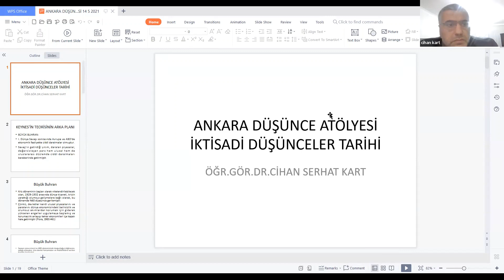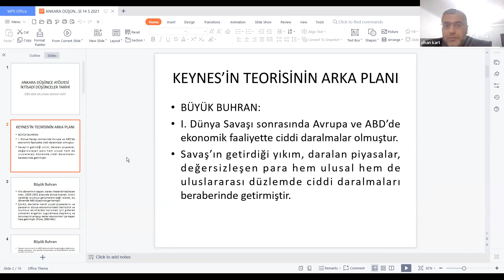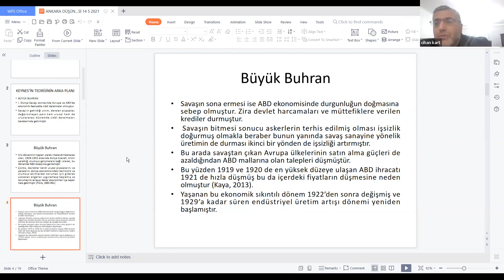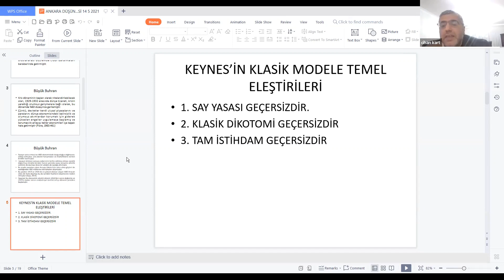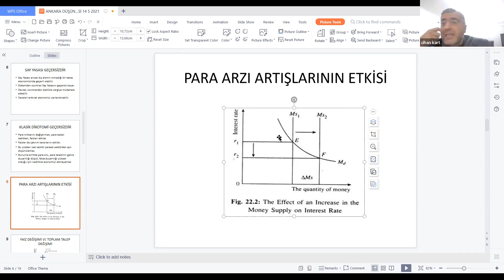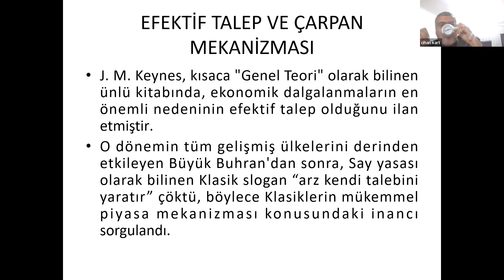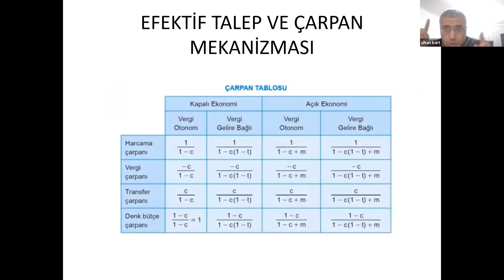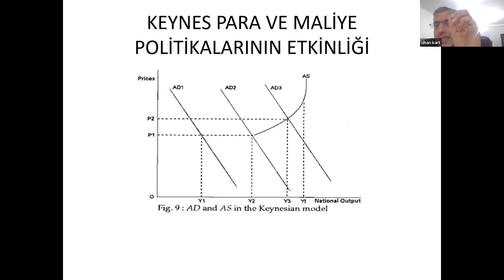İktisadi Düşünceler Tarihi Atölyesi-Keynesyen Okul-Dr. Cihan Serhat Kart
ADA 2021 Güz Dönemi İktisadi Düşünceler Tarihi Atölyesi'nin 6.haftasında Dr. Cihan Serhat Kart Keynesyen Okul adlı sunumunu gerçekleştirdi.